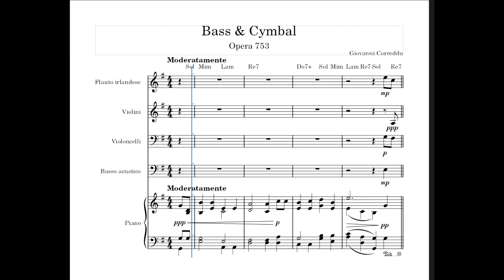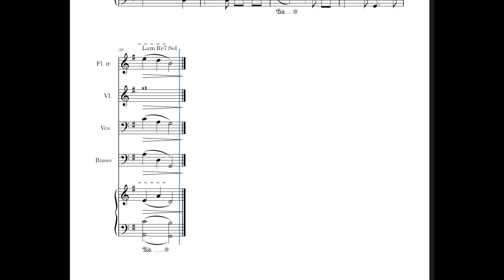Bass & Cymbal, Op. 753